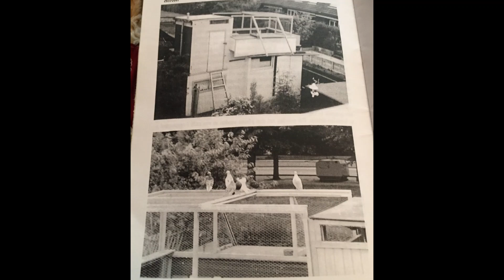Foto's van diversen duiventillen (oud en nieuw)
Helaas kunnen er dubbele foto's tussen staan